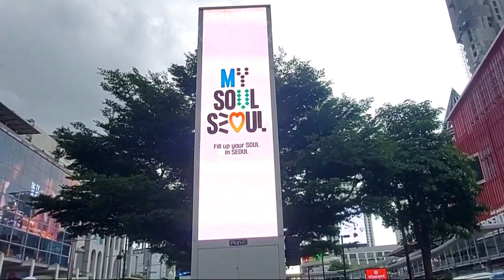Synthesized Bangkok downtown experiences | Thailand tour 2024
Reviewing Bangkok downtown at weekend. Synthesized beautiful scenery experiences. Have a good relaxing. Thank for joining me.